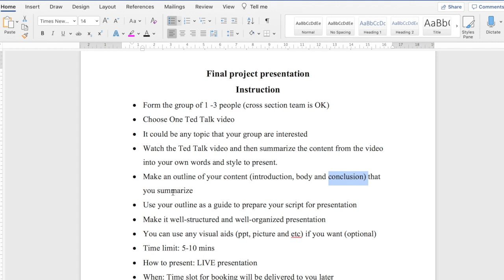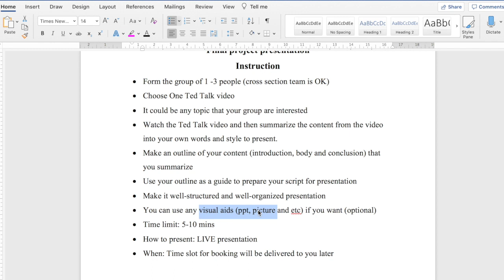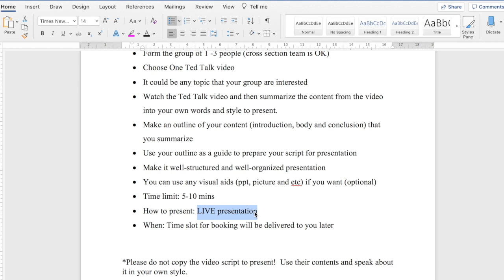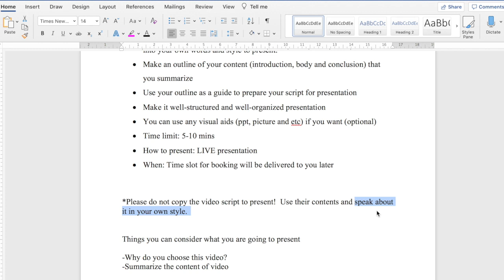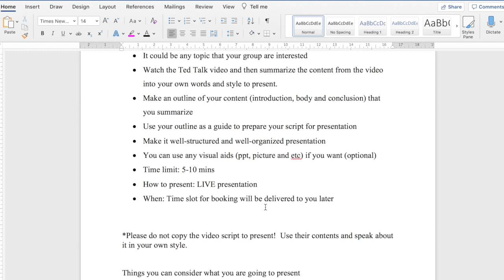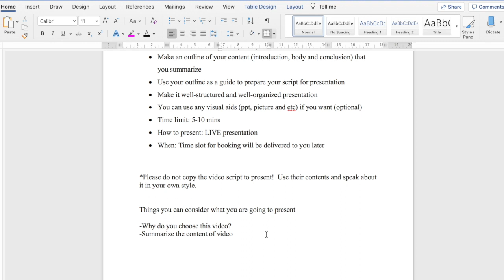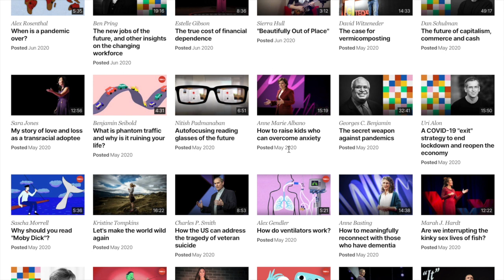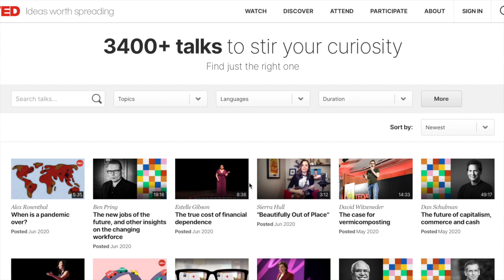Final Project Explanation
สำหรับใครที่ฟังไม่ทันครั้งที่แล้ว ก็ลองมาเปิดฟังคลิปนี้อีกทีได้นะคะ